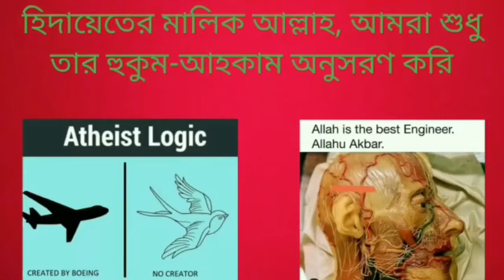হিন্দু ধর্ম অনুযায়ী কি সত্য কে ধারণ করার নাম ধর্ম?